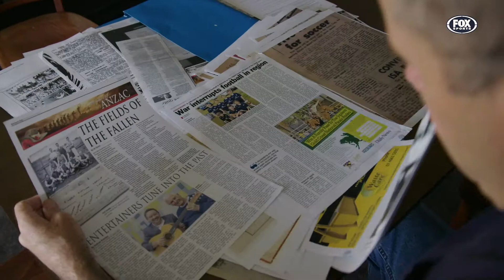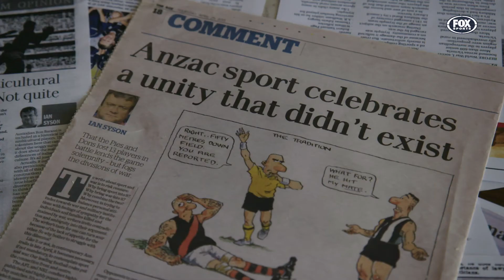Fox Sports | Hyundai A League 2018/19 | ANZAC Day